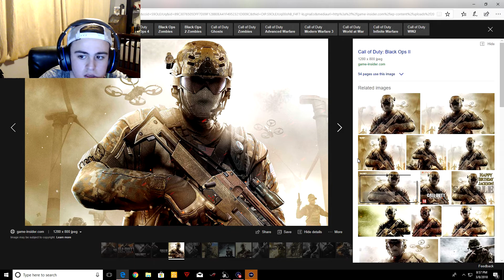*NEW* "Call of Duty Black Ops 4" Teaser video